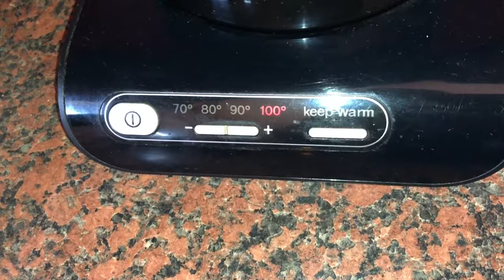Isotonische Kochsalzlösung (NaCL) selber herstellen für Inhalator oder Infusion Rezept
Zubehör:

Salz
Wasser

Die isotonische Kochsalzlösung, auch isotone Kochsalzlösung, ist eine zum Blutplasma isoosmotische Lösung aus Kochsalz (Natriumchlorid) in injektionsgeeignetem Wasser. Sie enthält 9 g Kochsalz pro Liter (9 g/l) und weist eine Osmolarität von 308 mosmol/l auf. Die isotonische Kochsalzlösung ist preisgünstig und die weltweit am häufigsten verwendete Infusionslösung.

pduesp